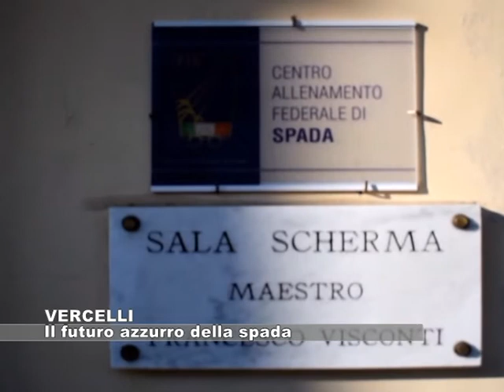VERCELLI: Il futuro azzurro della spada - 02.05.2018 GRP Tv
Intervista con Federica Isola, fresca campionessa individuale europea di spada under 20, ed il suo allenatore Massimo Zenga: gli inizi, la vittoria preferita ed i programmi per il futuro.